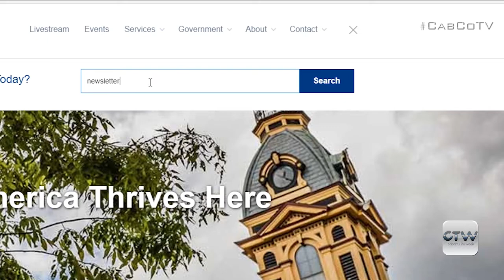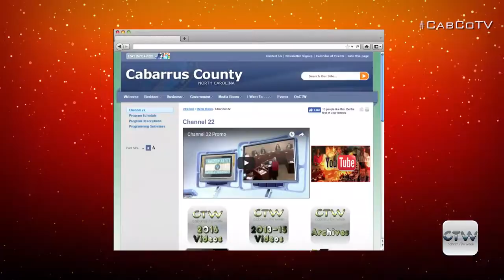CTW Rob Wallace Park - SPECIAL ANNOUNCEMENT 08.19.2019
Cabarrus this week is back at Rob Wallace Park for a very special announcement!!
Today, CTW pauses to enjoy the natural beauty of Rob Wallace Park located at 12900 Bethel School Road in Midland.
Nature surrounds visitors around the banks of the rock quarry, but just a short hike down the trail, you can find a variety of park amenities. A disc golf course is the latest addition. This course meanders through the natural landscape of the 143-acre park and gives players a reprieve from their busy day. The disc course is free to play during normal operating hours. A variety of tournaments are offered throughout the year—keep an eye on cabarruscounty.us/register for tourney information.

Phase II is underway here at Rob Wallace. An extension to the entrance road will lead to a new 100 space parking lost that will allow patrons to park closer to the quarry and have better access to this area of the park. Extension of utilities is also in the works to allow for a future location of a multi-use building.

Rob Wallace Park is open seven days a week from 8 a.m.-8 p.m.